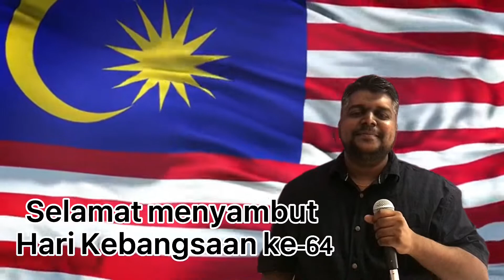Warisan (Cover version)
Selamat menyambut Hari Kebangsaan yang ke-64.